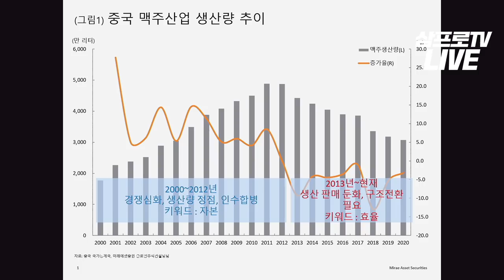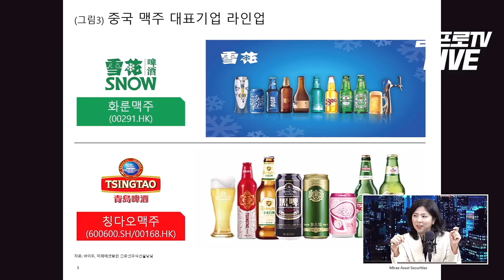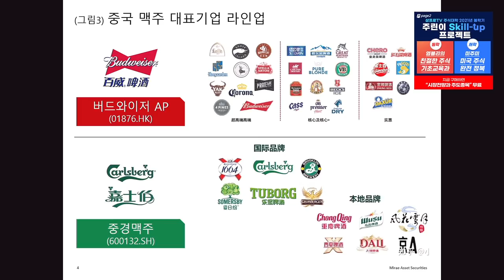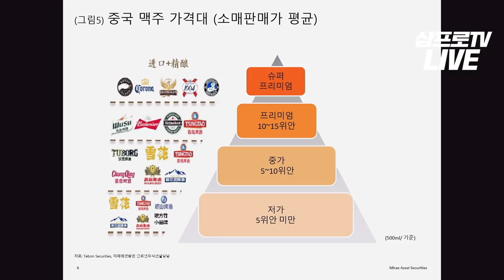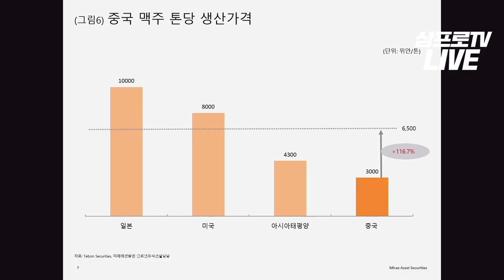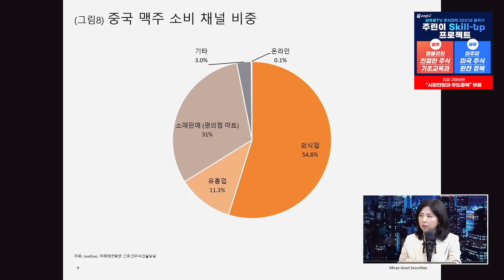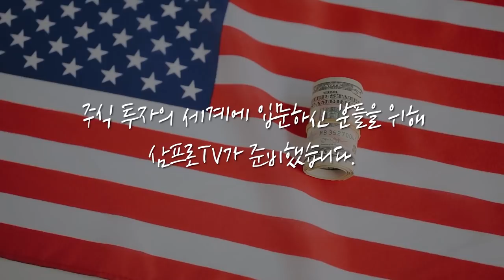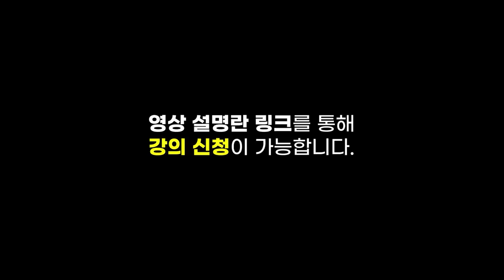[글로벌 이슈체크] 중국엔 백주만 있다? 성장세 좋은 맥주와 소비재 산업 f. 미래에셋증권 박수진 연구위원